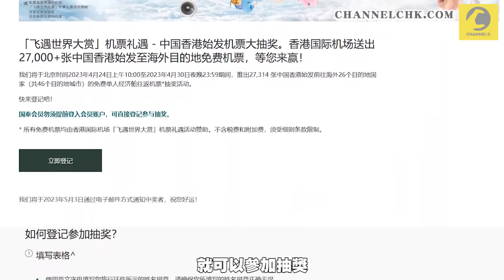開心啲啦！星期六全港戲院$30張飛 政府花2000萬搞「開心香港」！國泰抽香港機票網頁簡體字限定？｜Channel C HK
政府為剌激本港經濟，推出以市民為對象的「開心香港」（Happy Hong Kong）計劃。當局於今日（24日）舉行記者會公佈一系列活動，其中包括周六舉行的全港戲院日，當日所有電影門票劃一售30元，另港九新界亦會輪流於周末籌辦免費入場的美食市集。

另一方面，機管局早前透過本地航空公司送機票。4月24號至30號，國泰航空舉辦抽獎送出27000張由香港出發的機票。不過網民發現抽獎網站是簡體字。原來是次活動是由國泰航空深圳代表處主辦，網頁下方亦有顯示京公網安備號，參與對象似乎比較偏向內地人。